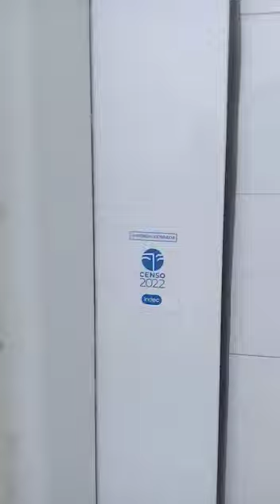Cecilia Rinaldi: “La Intendenta de Ceibas vende a 3 millones de pesos cada terreno”.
Cecilia Rinaldi es nacida y criada en la localidad de Ceibas provincia de Entre Ríos, y contó a DIARIO NOVA, que la Intendenta Sabrina Daniela Olano la recibió ayer 12 de julio en su despacho alrededor de las 10:00 de la mañana,-Rinaldi expresó, le fui a plantear sobre las (70) casas que se encuentran en la localidad sin entregar a las familias, la Señora Olano me argumentó que aún no se han terminado de construir por ese motivo no se han entregado.
En este mismo contexto aseguró Rinaldi que la Intendenta le dijo que tiene disponible terrenos para la venta a unos 3 millones de pesos, el que lo quiera comprar, y lo necesite "lo va a comprar" manifestó Sabrina Daniela Olano a la vecina.